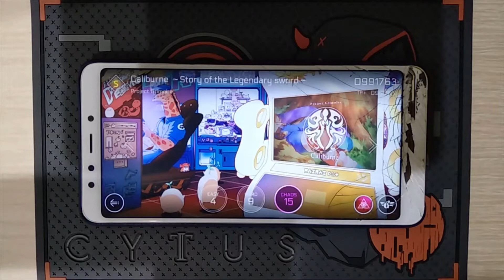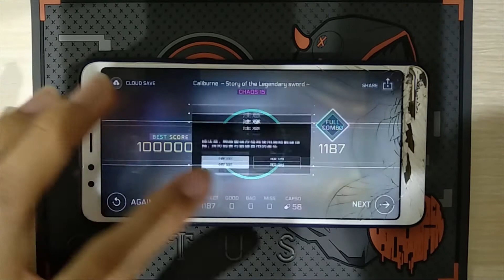Caliburne ～Story of the Legendary sword～ (CHAOS 15) MM TP100!!! [Cytus II x maimai DX+]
well it's still hard

Player: Hexanbit (Me)
Song: Caliburne ～Story of the Legendary sword～
Composer: Project Grimoire
Difficulty: CHAOS 15
Total Notes: 1,187
Score: 1,000,000
TP: 100

Playing Device: Redmi 5
Recording Device: another Redmi 5
Calibration: 0.25